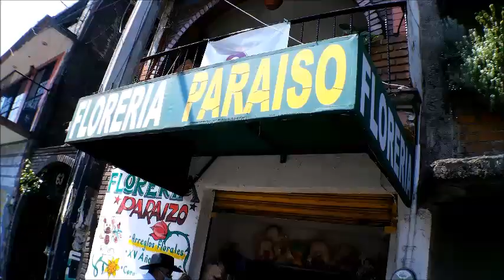😍 ¡La sorprendí! Así CONQUISTA un cubano a una LINDA mexicana.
¡Muchas Gracias!
 DONACIONES AL CANAL (¡MUCHAS GRACIAS!):
BBVA Cuenta CLABE: 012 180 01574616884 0